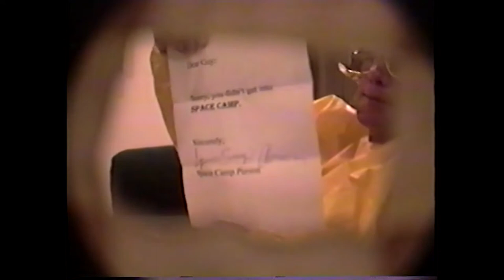Guys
(1997) A young man deals with rejection from Space Camp. Inspired by the The Real World, Matt asked Mark and his friends to gather whatever props they could find while he experimented with masking masking tape around the lens to achieve this visual effect . A yellow hazmat suit and a bible became the drivers of this strange tale.